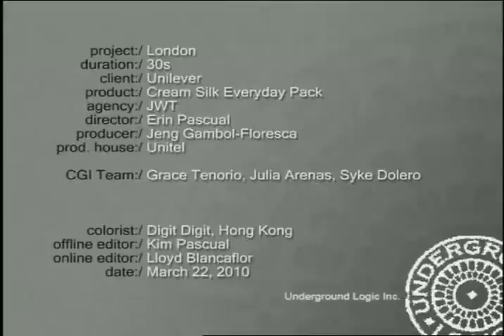IM Agency's Alexandra Escat & Joshi Haas for Cream Silk Everyday Pack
IM Agency's seasoned models, Alexandra Escat & Joshi Haas for Cream Silk Everyday Pack.

Project Name: London
Client: Unilever
Product: Creamsilk Everyday Pack
Agency: JWT
Director: Erin Pascual
Producer: Jeng Gambol-Floresca
Prod House: Unitel
Colorist: Digit Digit HK
CGI Team: Grace Tenorio, Julia Arenas, Syke Dolero
Makeup Artist: Lala Flores